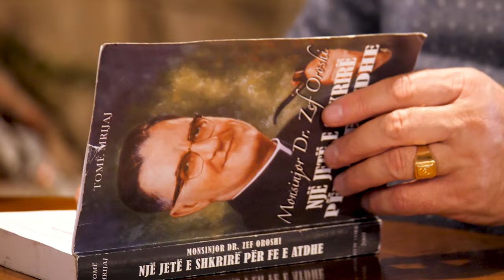Gjin Dona - Krenari Dom Zef Oroshi (Official Video HD)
Teksti: Gjovalin Dushaj
Muzika: Gjin Dona
Orkestroi: Luan Dagistani
Regjia: Gjovalin Dushaj
Realizimi: AL-Studio Lezhe